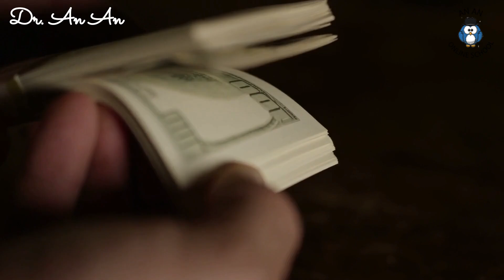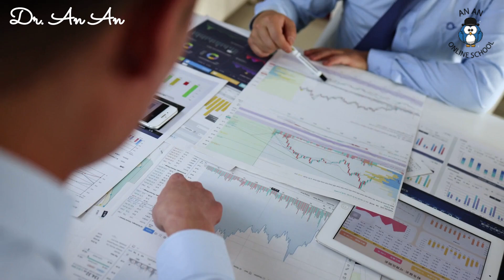Band 9 response, Part 2, IELTS, by Dr. An An, got money as a gift An An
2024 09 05: Part 2

Describe a time when you got money as a gift.

You should say:

When you receive it
Who gave it to you
How you felt about it
What you did with it.

(with English subtitles and full text in English and Chinese,
private for memberships and students only)

(without any subtitles, public)

口语话题：关于礼物的经典回答循环播放

口语话题：关于金钱管理， 经济，金融的经典回答循环播放

口语话题：关于童年的经典回答循环播放
口语话题：关于家庭生活的经典回答循环播放

口语话题：关于年龄的经典回答循环播放

Just now, , a member inquired about the price for purchasing my IELTS videos.

Each video is priced at 10 RMB. For instance, the complete set of 80 videos from July 2024 amounts to 800 RMB. This package includes comprehensive bilingual transcripts and covers all three sections of the IELTS Speaking test.

As the old adage goes, "Seeing is believing." Thank you for your interest, and best wishes!

刚才有群员问我的雅思视频如何购买。

一个视频10RMB， 比如说2024年7月的80个视频，就是800RMB，
包含详细的中英对照文本，包含雅思口语的三个部分。

这里是一个完整版的视频，各位可以免费下载，看后再决定是否购买。

谢谢！祝福！

通过网盘分享的文件：set 10_part 2_a person who likes to buy goods at low prices_An An

You can also download the videos from Google Drive.

As the sayings go:

There is more than one way to skin a cat.

条条大路通罗马，谷歌网盘也可以下载。